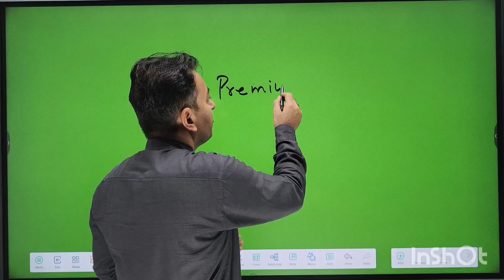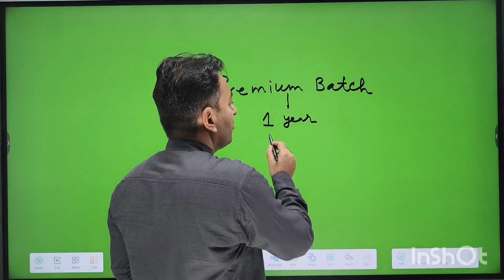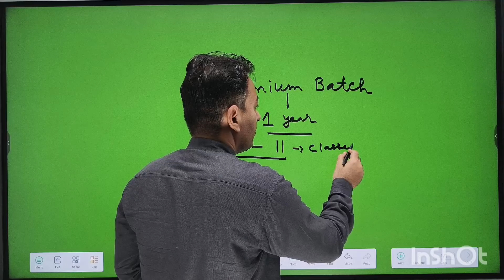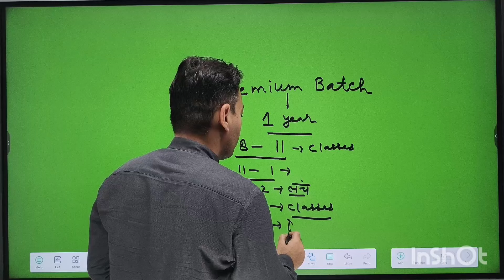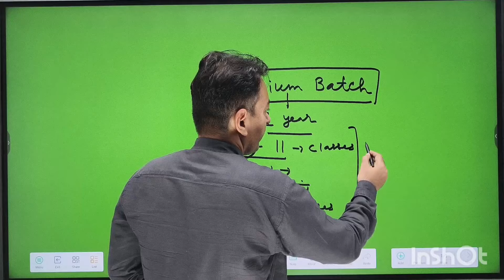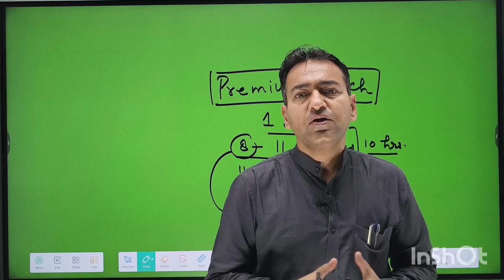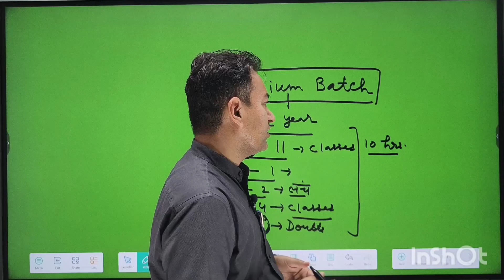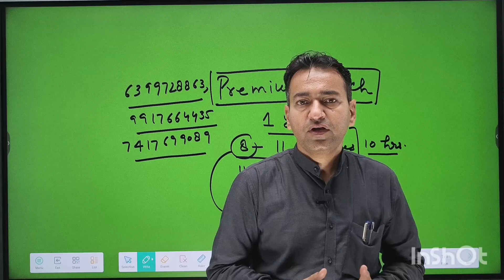SSC CGL,रामबाण रणनीति | PREMIUM BATCH | 10 hrs.per day hit plan / CPO / CHSL / MTS / Virat Gurukul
इस वीडियो में 12 वी और ग्रेजुएशन के बाद सेंट्रल गवर्नमेंट में एसएससी की सेवाओं की जानकारी और रणनीति बताई गई है,और ये जानकारी निश्चित ही आपके  भविष्य को एक शानदार दिशा देगी ।

OUR COURSES-.-- FOR GUARANTEED 100% SELECTION

1.FOR 12 th Pass candidates- -- 22 months FOUNDATION BATCH

2. For Graduates - 1 year PREMIUM BATCH, ( 10 hours daily Schedule)

3. For Graduates - 10 months SELECTION BATCH ( 5 Hours daily classes )

WITH COMPLETE AND THE BEST STUDY MATERIAL AS PER THE NEW TREND OF EXAMINATION, THAT CHANGED AFTER 2018.
WE INCLUDE ALL THE PREVIOUS YEAR'S QUESTIONS IN OUR TEACHING MODULE.

ALL THE CLASSES ARE ON DIGITAL BOARD.
IN FULLY AIR CONDITIONED ENVIRONMENT

Welcome to India's Leading SSC and Railway Exams Preparation Channel VIRAT GURUKUL. Prepare for SSC Exams (SSC CGL, SSC CHSL, SSC MTS, SSC GD Constable, SSC CPO) and Railway Exams (RRB NTPC, RRC Group D).

(WATSSAPP,& TELEGRAM)
TO GET DAILY PDF OF CURRENT NOTES JOIN OUR TELEGRAM CHANNEL

Address - 17-B , HAKIKAT NAGAR  , NEAR BANK OF BARODA , SAHARANPUR ( UP)247001